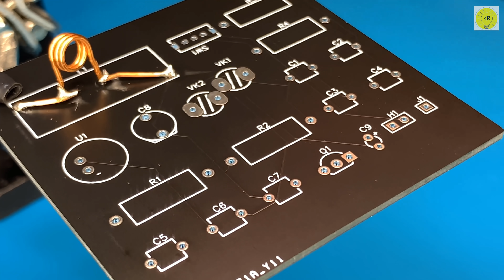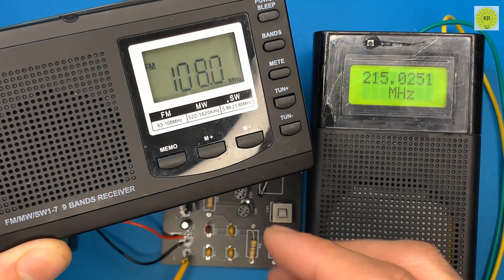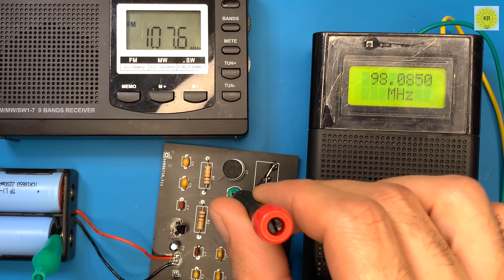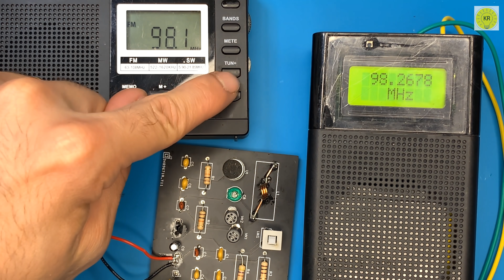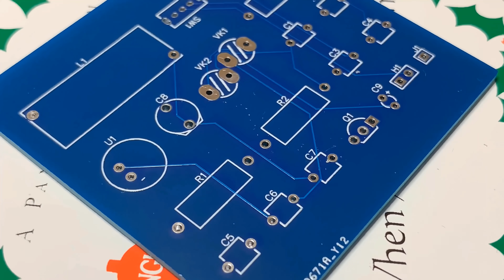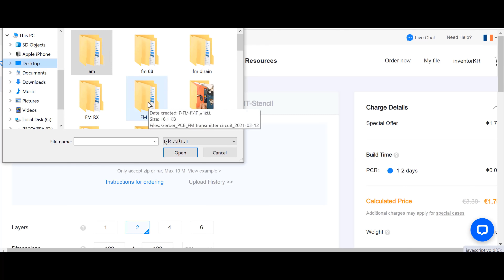Make a 500m Range fm transmitter circuit , jlcpcb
It is only to know how radio transmitters and receivers work and not for personal use and when designing it must review the regulations and laws of the country in which you live about licensing such circuits

10 km fm transmitter circuit diagram,
2 km fm transmitter circuit diagram,
long range fm transmitter circuit diagram,
5 km fm transmitter circuit diagram,
1.5v fm transmitter circuit,
2sc1971 fm transmitter circuit,
2n2222 fm transmitter circuit,
5v fm transmitter circuit